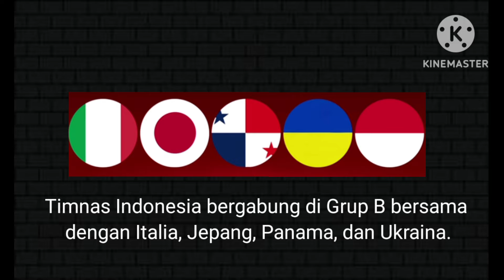Skuad Mengerikan Timnas INDONESIA vs UKRAINA - TOULON CUP 2024 - Skuad Timnas INDONESIA U20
Skuad Resmi Timnas Indonesia TOULON CUP 2024 - Jadwal Timnas INDONESIA U20

Daftar Pemain Timnas Indonesia U20 Toulon cup 2024
Skuad Timnas Indonesia senior kualifikasi Piala dunia 2026

Berikut adalah Skuad lengkap timnas Indonesia U20 di turnamen toulon cup 2024.
Daftar lengkap timnas Indonesia kualifikasi piala dunia 2026

toulon cup 2024
turnamen toulon cup 2024
jadwal toulon cup 2024
jadwal timnas Indonesia
jadwal timnas Toulon cup 2024
timnas Indonesia
jadwal timnas Indonesia
skuad timnas Indonesia
skuad timnas u20
daftar pemain timnas Indonesia
daftar pemain timnas Indonesia senior
skuad timnas senior
pemain timnas Indonesia
pemain timnas Indonesia u20
jadwal piala dunia
Indonesia vs Ukraina